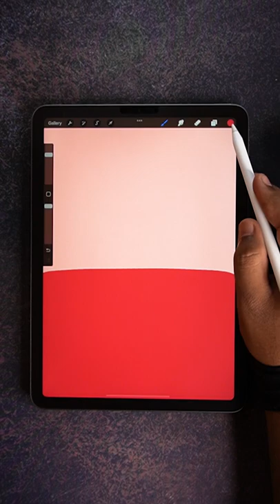Abstract Art 😍😍On iPad | Learn And Draw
✔️Abstract Art 😍😍On Procreate App Drawing | Learn And Draw

If you have any quires so please use the comment box.

Learn And Draw is all about having fun making digital art! It doesn't matter if you just got started making digital art or if you already have a bit more experience. I make Procreate video tutorials that are easy to follow and I will guide you through all the steps. You will be learning while doing! I'm sure we'll have a lot of fun together.